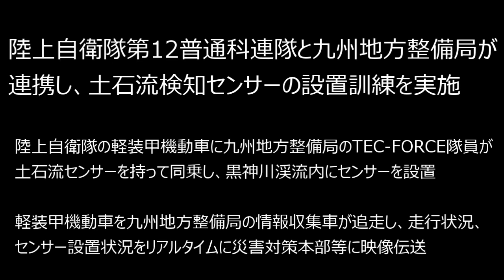火山噴火に備え、九州地方整備局と陸上自衛隊が連携して訓練を実施しました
令和2年1月11日の「桜島火山爆発総合防災訓練」において、陸上自衛隊第１２普通科連隊と九州地方整備局TEC-FORCE隊が連携して、土石流検知センサーの設置訓練を実施しましたので、その模様を紹介します。是非ご覧下さい。